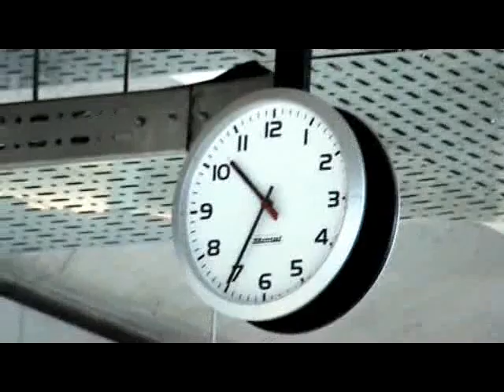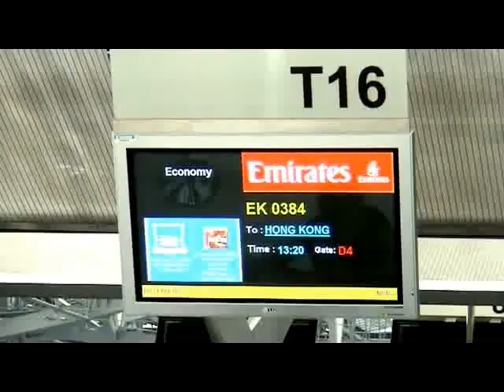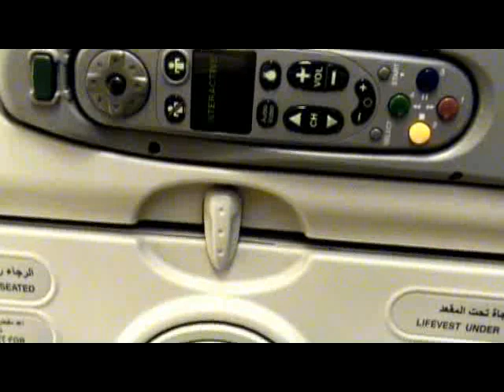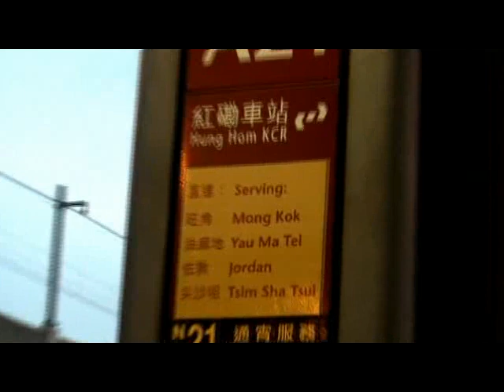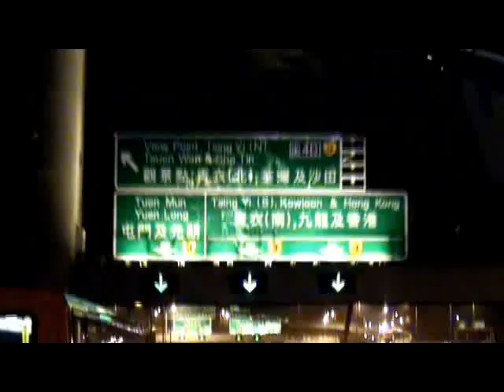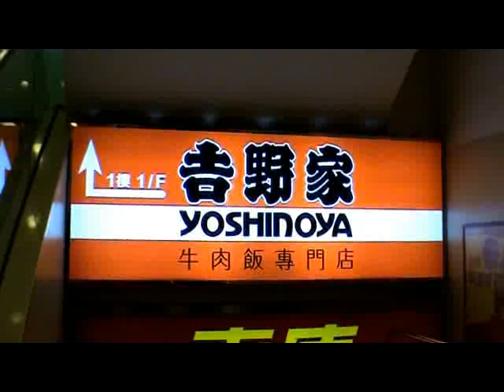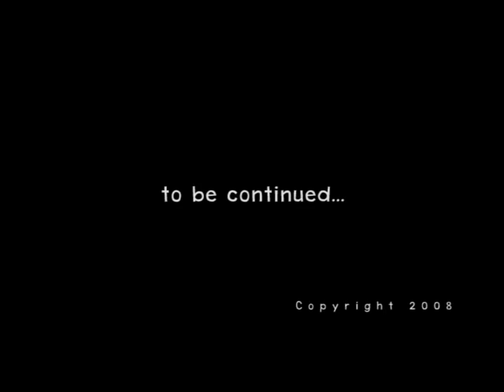10 Days in Hong Kong Chapter 1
Mong Kok, Langham place